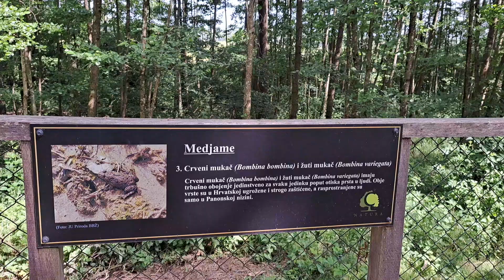MEDJAME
Šetnica u krošnjama kod Čazme